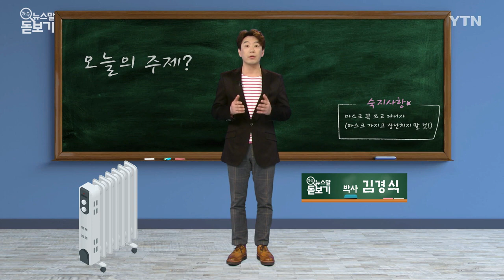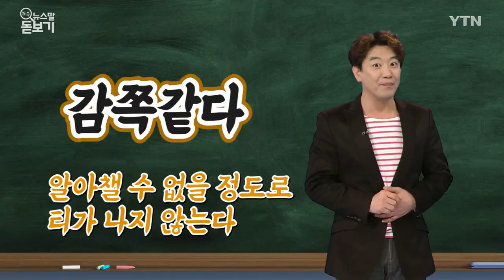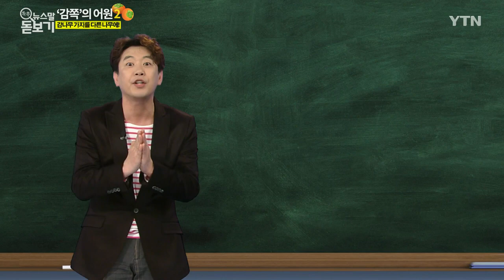감쪽같다의 어원은 뭘까? [쏙쏙 뉴스말 돋보기] / YTN KOREAN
■ 진행 : 개그맨 김경식

아이 참, 이게 도대체 어디로 갔나..

분명히 뒷주머니에 넣어뒀는데 감쪽같이 사라졌네. 안주머니에 있나?

저는 또 이렇게 볼펜을 잃어버리네요. 몇 개째인지...

이럴 때가 있어요. 분명히 물건이 있었는데 마치 없었던 것처럼 감쪽같이 사라지는 일이요.

감쪽같다. 감쪽같다.. 어라? 감쪽같다 이 말은 무슨 뜻일까요?

'감쪽같다'는 꾸미거나 고친 것이 전혀 알아챌 수 없을 정도로 티가 나지 않는다는 뜻인데요.

그런데 왜 이 말을 '감쪽같다'라고 표현할까요. 그게 더 궁금하죠?

'감쪽같다'는 말의 어원은 두 가지 설이 있습니다.

첫 번째는 곶감의 쪽이 아주 달고 맛있어서 누가 와서 뺏어 먹을까 봐 빨리 먹어 치우고 흔적을 없앤다는 행동에서 생겨났다는 주장이에요.

이걸 보고 '일을 빨리 하거나 흔적을 남기지 않고 처리한다'는 비유적 의미가 생겼죠.

두 번째 주장은 '감쪽같다'는 말이 감접 붙이기에서 유래됐다는 겁니다.

'감접'은 감나무 가지를 다른 나무그루에 붙이는 것을 말하는데요.

접을 붙일 때 바탕이 되는 '고욤나무'를 칼로 벗긴 다음 눈이 달린 감나무 가지를 붙이고 끝으로 칭칭 감아둡니다.

이렇게 접을 붙이고 일 년이 지나면 두 나무가 밀착되면서 서로 붙인 게 맞나? 할 정도로 표시가 거의 나지 않는데요.

여기서 감접을 한 것처럼 흔적이 없다는 의미가 생겼다는 거죠.

'감접같다'가 말하는 과정에서 감쩝같다로 변했다가 감쩍같다로, 또 모음조화에 의해 '감쪽같다'로 변했다 라는 겁니다.

'감쪽같다'가 곶감에서 온 말이다, 감접에서 온 말이다.

여러분은 어느 주장이 맞는 것 같나요?

'아름답다'의 '아름-', '착하다'의 '착-'도 어원을 찾기가 어려운 것들이죠.

그나저나 저 좀 바뀐 것 같지 않나요?

PD님, 감독님들, 저 변한 것 없어요?

아유 참, 시청자 여러분은 아셨죠?

제가 다음에 또 '감쪽같이' 바뀌어서 올게요~